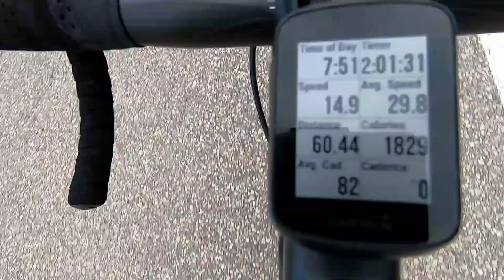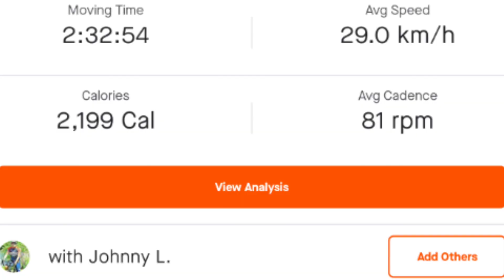8th Peloton Ride with Padyakers Winnipeg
Super Windy Peloton Ride that cut short and its gonna storm. Met New Rider